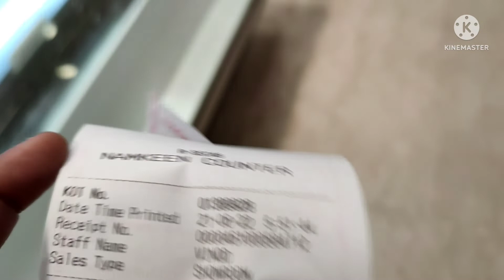Ham Chale evening Masti Ke Liye 🥰 Chhoti Si shopping 😍# shoping vlog#vibha sweet home🏡🥰